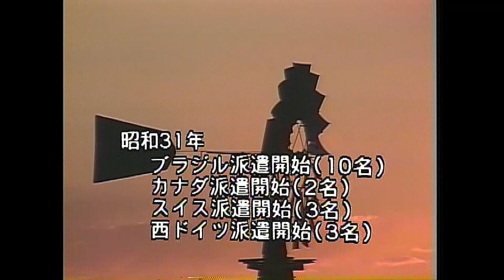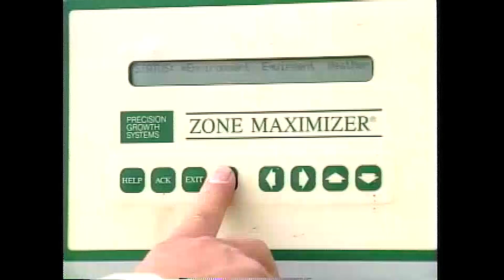[草の根大使たち」（社)国際農業者交流協会の軌跡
戦後の復興期、世界の恒久平和を達成するには農業者の国際連帯から…！
を提言し、昭和27年全国から選抜された46名が派米、以来現在まで世界各国におよそ２万人以上派遣された。